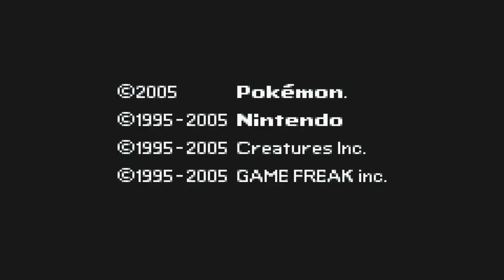Elite Four and Champion: Pokemon Emerald Part 8 (Finale)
Also while you're here, why not check out some of my other content? Here are some playlists I highly recommend.

If you have any suggestions for future content, please lemme know in the comments or on my Twitter page @Zodyrus